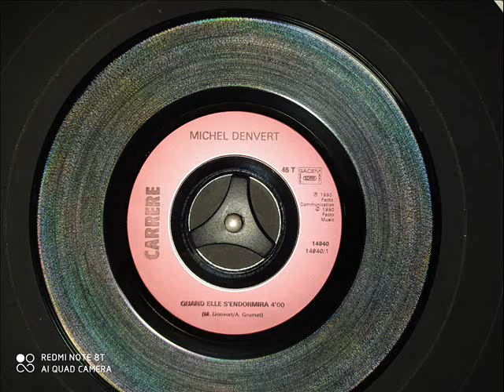Michel Denvert : Quand elle s'endormira [Single édit][1990]